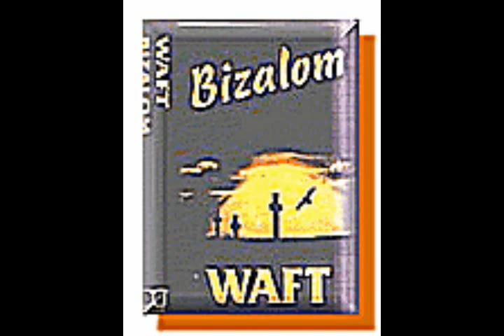WAFT- Bűntelen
Jézus bűntelen akarok lenni.
Tudom csak Te, segíthetsz.
Félek, nem merek tovább menni,
Sötét Út van előttem.

Én már nem bírom tovább.
Vártam, azt hittem majd így jobb lesz.
De a bűnöm szinte fáj.

Refr:Így most leteszem,
A kereszt alá, sok-sok bűnöm.
Megteszem, amire régóta vártál.
Elindulok, megváltozok,
Elfelejtem, jóváteszem,
Bűnös életem.

Tudom, ezt nem érdemlem.
Érzem, nem tudok nélküled élni,
Kérlek, tisztítsd meg az életem.

Refr: Így most leteszem...